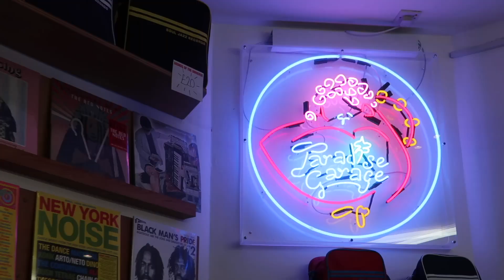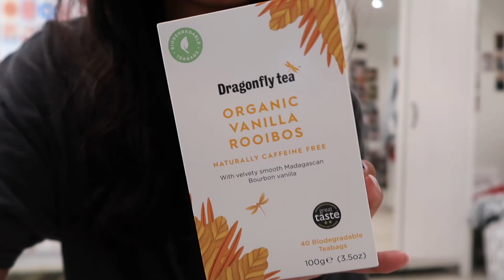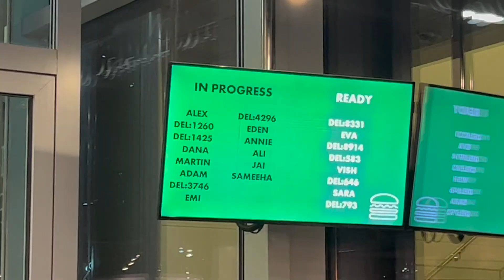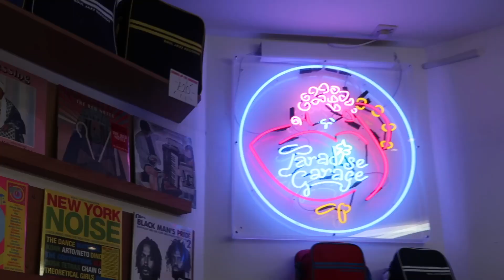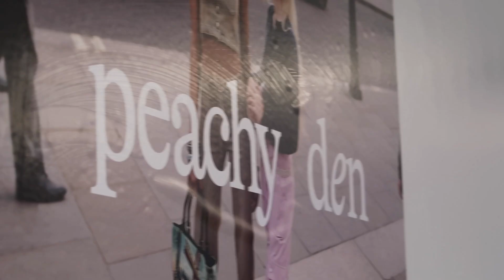london diaries | music festival, vintage shopping & evenings out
hi everyone!
hope you're enjoying the london diaries so far - enjoy!

📱socials - (lets be besties!):
instagram accounts:

chapters:
00:00 - intro
00:24 - wholefoods haul + itinerary
03:40 - wireless music festival ft. sza
04:44 - post wireless shake shack 🍔🍟
05:20 - day 2 (shopping, cable cars & a night out)
09:10 - day 3 (waffles, peachy den pop-up, pr unboxing)